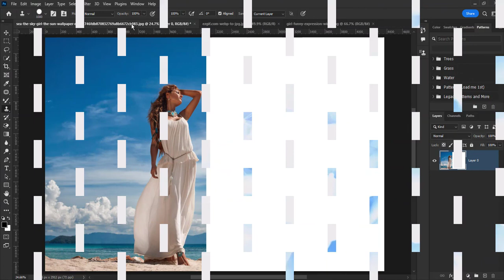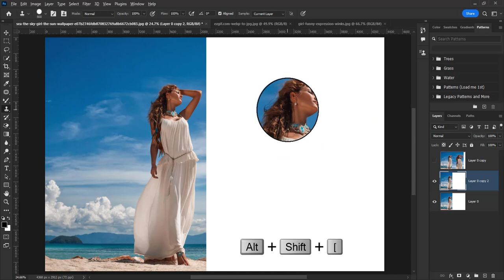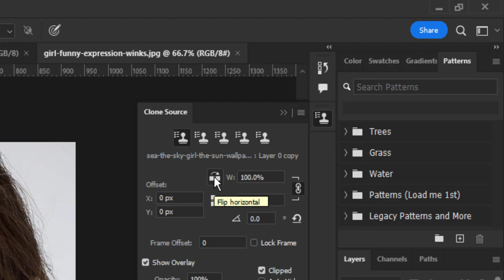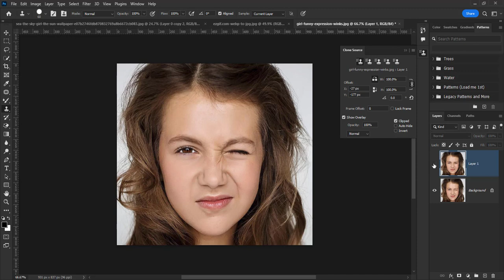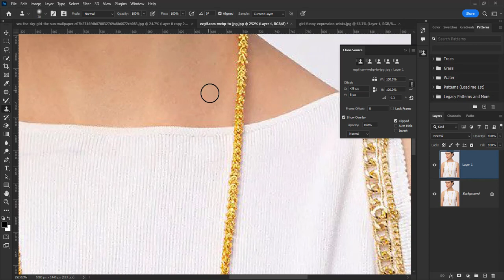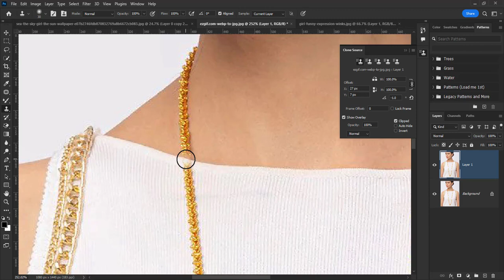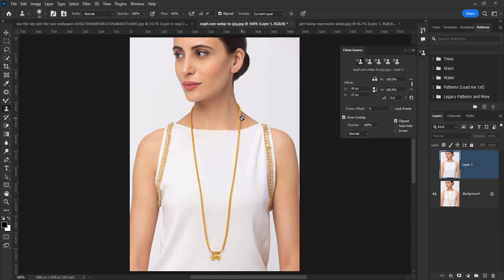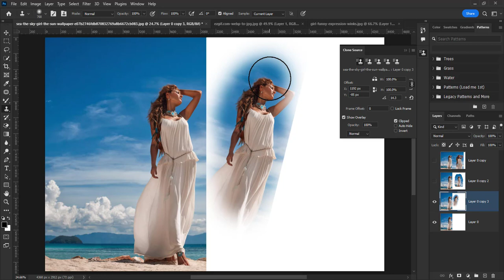How to Use Clone Stamp Tool in Photoshop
In this video, I'll show you to use of clone stamp tool. The Clone Stamp is effective when you need to copy exact detail and color from one part of an image to another area. With the Clone Stamp tool, you can use an empty layer to keep your retouching separate from the main image. Click the Add New Layer button at the bottom of the Layers panel.
💡 TOPICS IN THIS VIDEO 💡
🔎 HASHTAGS 🔎
To make a repair to a photo using the Photoshop Clone Stamp Tool, you first need to set the sample or source point. To set the sample point, hold down the Option Key (Mac) or Alt key (PC) on your keyboard. You will then see the shape of the mouse pointer change.